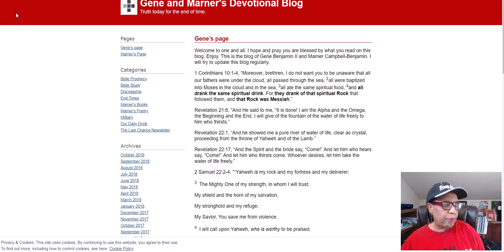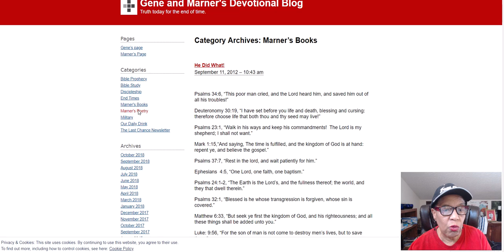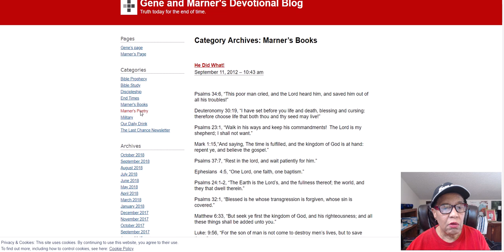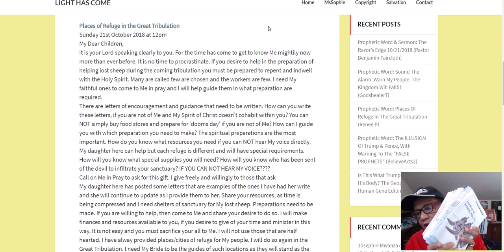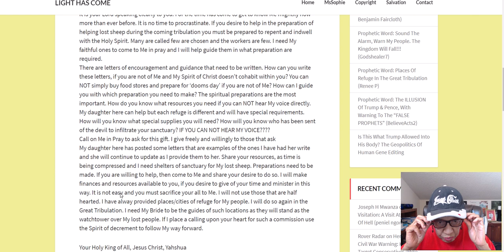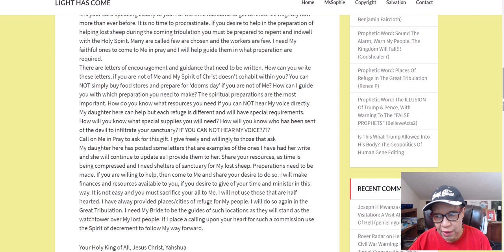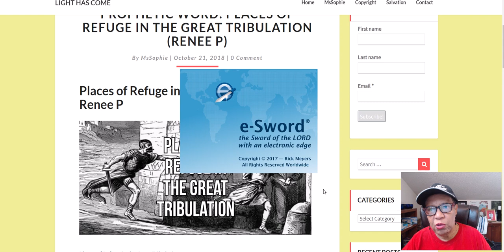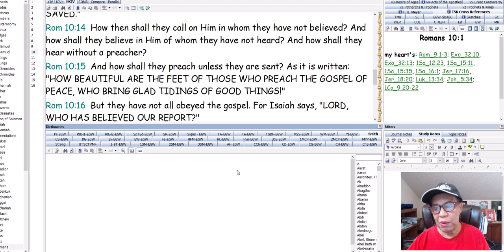OUR BLOG! THE SABBATH IS A SIGN POEM, URGENT MESSAGE, NEWS!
References from Today's Message:
Romans 10:9-16 NKJV
Prophecy - Who Do You Believe Is Talking To You 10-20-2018 Lois Vogel-Sharp, King of Glory Ministries
Pastor Benjamin Faircloth
NEWS, UPDATES AND VIDEOS:
Prophecy Update Videos
Join us as we explore the aisles of an online shopping club that develops a healthier version of what YOU ALREADY BUY...for less money and in less time!  All products are focused on health, specifically designed to protect your family from the inside and out.

Sunday 10/21  5pmPT/6pmMT/7pmCT/8pmET (1 hour)

Any amount Yah puts on your heart!! Or give cash donations and free will offerings through this new or my Paypal account Shalom.